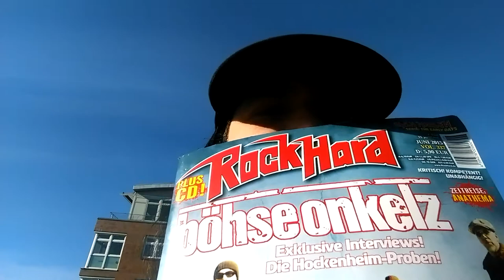Stephan Weidner hat Geburtstag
Marcel / snab1986 gratuliert Stephan Weidner alias Der W zum Geburtstag.